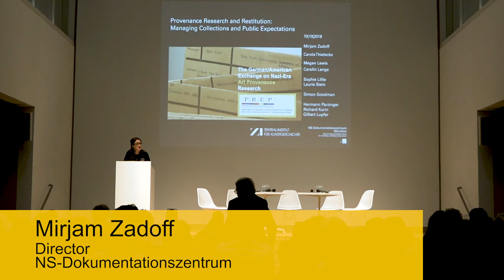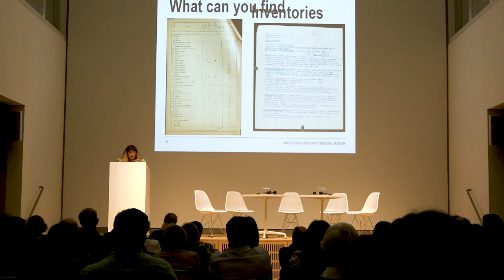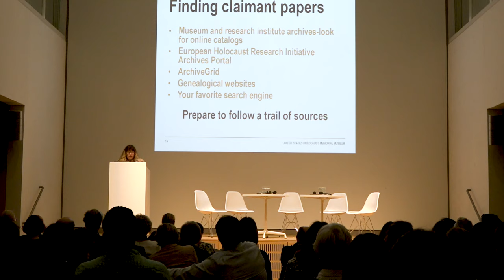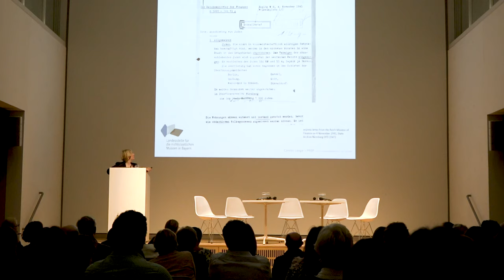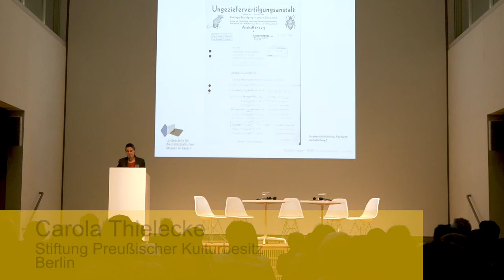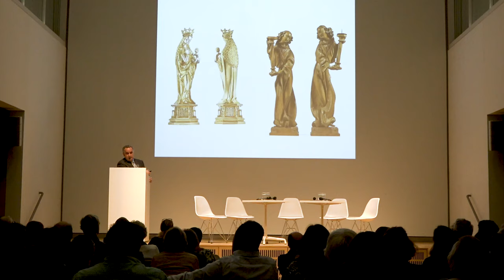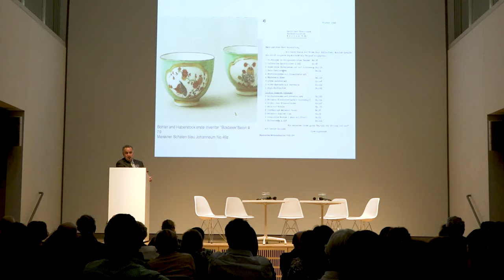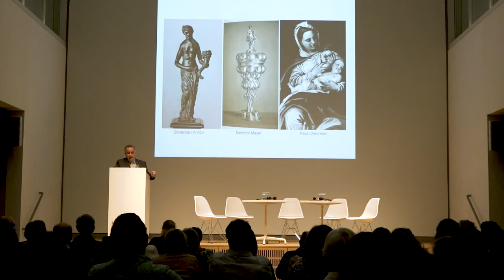PREP Public Program - NS-Dokumentationszentrum, October 10, 2018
German/American Provenance Research Exchange Program for Museum Professionals (PREP)

4th PREP Exchange in Munich, October 7-12, 2018
Wednesday, October 10, 2018
NS-Dokumentationszentrum, Munich

Public Program – Provenence Research and Restitution: Managing Collections and Public Expectations

Welcome by Mirjam Zadoff (NS-Dokumentationszentrum Munich)
With contributions by Carola Thielecke (Stiftung Preußischer Kulturbesitz, Berlin), Megan Lewis (United States Holocaus Memorial Museum), Carolin Lange (Landesstelle für die nichtstaatlichen Museen in Bayern)
Responses by Sophie Lillie (Neue Galerie New York) and Laurie Stein (Smithsonian Institution)
Lecture by Simon Goodman

Discussion with Simon Goodman,  Richard Kurin (Smithsonian Institution), Sophie Lillie (Neue Galerie New York), Gilbert Lupfer (Staatliche Kunstsammlungen Dresden, Deutsches Zentrum Kulturgutverluste), Hermann Parzinger (Stiftung Preußischer Kulturbesitz, Berlin), Carola Thielecke (Stiftung Preußischer Kulturbesitz, Berlin) and Hermann Parzinger (Stiftung Preußischer Kulturbesitz, Berlin)

The German/American Provenance Research Exchange Program (PREP) 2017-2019 brings together, for the first time, museum professionals from both sides of the Atlantic who specialize in World War II-era provenance projects for a three-year, systematic exchange that expands and elaborates on the methods and practices through which both countries have approached the issues pertaining to Holocaust-era art looting. PREP is also widening the scope of WWII-era provenance research, which to date has prioritized painting, sculpture, and Judaica, by including Asian art, decorative arts, and works on paper.
PREP is co-organized by the Smithsonian Institution and the Stiftung Preußischer Kulturbesitz (Prussian Cultural Heritage Foundation—Berlin State Museums). Its five partner institutions are the Metropolitan Museum of Art in New York, The Getty Research Institute in LA, the Dresden State Art Collections, the Zentralinstitut für Kunstgeschichte in Munich, and the German Center for Lost Art in Magdeburg.